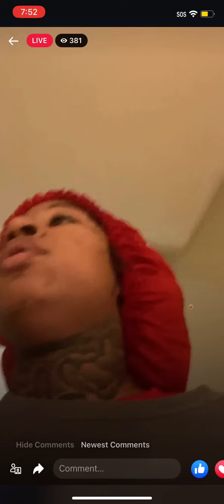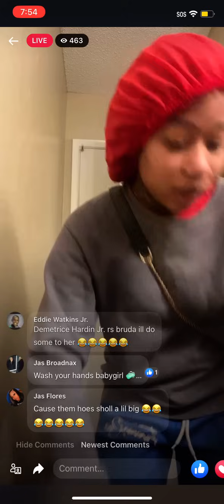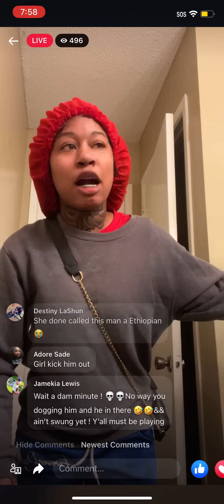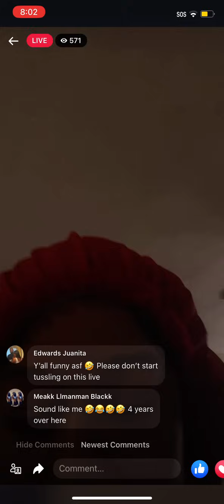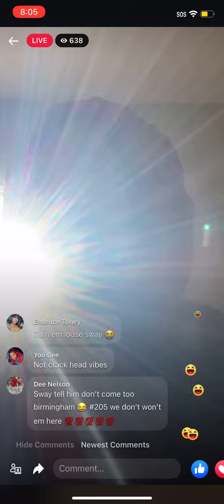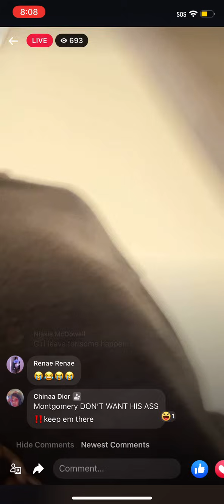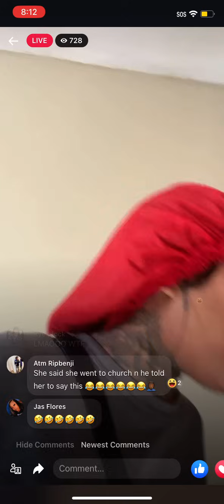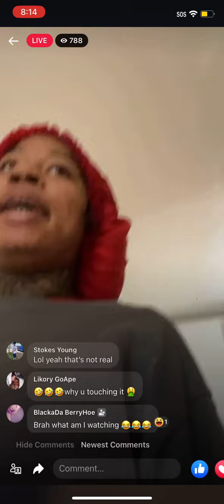Sway Bentley On Live Talking 💩 About Henry